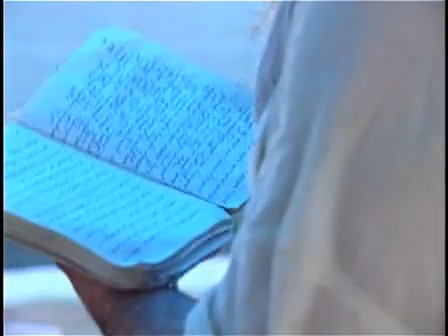Ancient religion struggles to survive